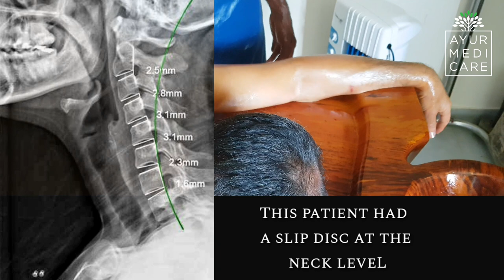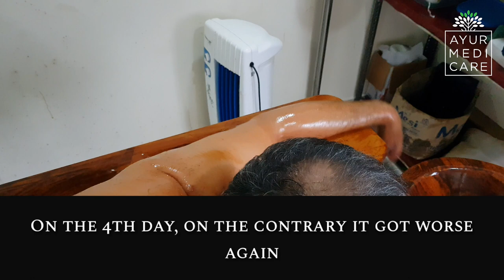Treat neck pain and lower back pain in India● العلاج الطبيعي الأيورفيدا لألم الرقبة ●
This is a few candid shots we had to assess the progress in a cervical radiculopathy case where there was intense pain and uncontrolled jerks and seizures on left upper limb.